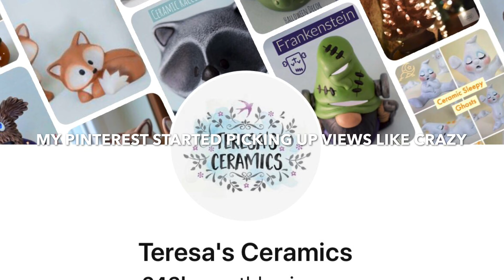2019 Year In Review: Teresa's Ceramics | Handmade Decor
Welcoming 2020 with a grateful heart for all of what 2019 brought to my business. Here is a review of my entire year! 24 years of being a ceramicist and all of my hard work has become my full-time career. Thank you to everyone who has supported my handmade business, your messages and reviews breathe life into my work!